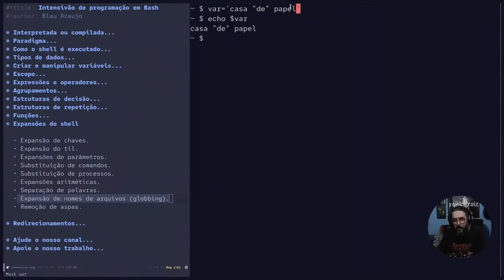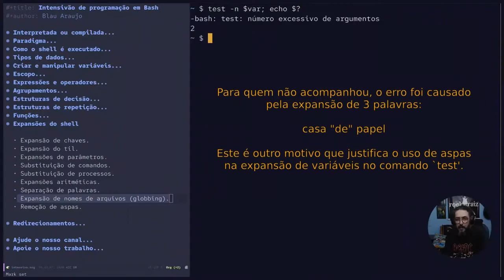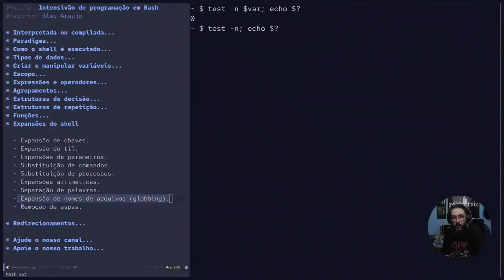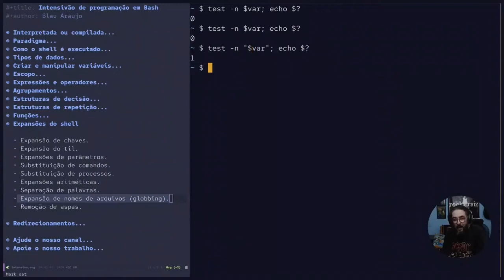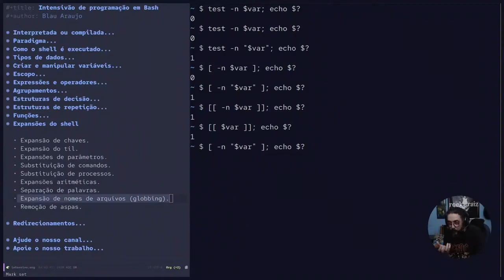Intensivo de programação em Bash #43: Remoção de aspas